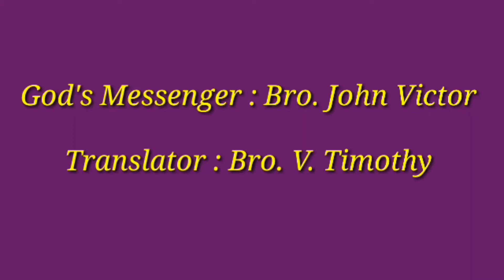" WHAT KIND OF COMMITMENT IS YOURS? " LUKE 9:57-62